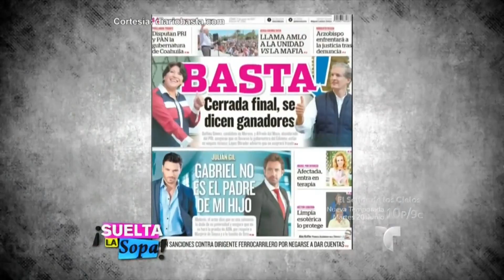Julián Gil aseguró que Matías es su hijo | Suelta La Sopa | Entretenimiento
Video oficial de Telemundo Suelta La Sopa. El actor  reacciona ante las dudas sobre su paternidad de Matías, hijo que tiene con Marjorie de Sousa.